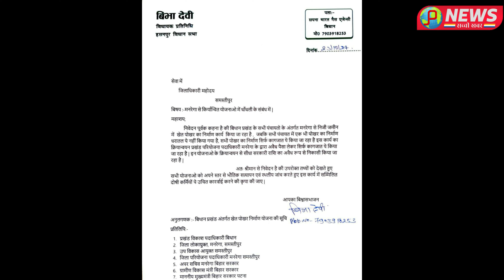बिथान में मनरेगा योजना में भारी पैमाने पर गड़बड़ी किए जाने की शिकायत विद्यायक प्रतिनिधि विभा देवी ने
बिथान में मनरेगा योजना में भारी पैमाने पर गड़बड़ी किए जाने की शिकायत विद्यायक प्रतिनिधि विभा देवी ने की

बिहार के समस्तीपुर जिले के बिथान प्रखंड क्षेत्र में मनरेगा योजना से पोखर निर्माण पौधा रोपण किए जाने में  बड़े पैमाने पर गड़बड़ी किए जाने की बात बताकर बिथान प्रखंड के पूर्व प्रमुख वर्तमान हसनपुर विधान सभा क्षेत्र के विद्यायक तेज प्रताप यादव के विधायक प्रतिनिधि विभा देवी ने आज मंगलवार के दिन प्रेस कॉन्फ्रेंस कर जांच कर कारवाई किए जाने की  मांग की है उन्होंने बताई कि इस मामले को लेकर समस्तीपुर के जिलाधिकारी और डीडीसी प्रखंड विकास पदाधिकारी को लिखित शिकायत कर चुकी हूं वहीं इस मामले को लेकर बिथान प्रखंड के मनरेगा पी ओ से संपर्क कर जानकारी लेने की कोशिश किया मगर उनसे संपर्क नहीं होने पर विशेष जानकारी नहीं हो सका वही कई पंचायत के रोजगार सेवक से संपर्क करना चाहा तो वे लोग मोबाइल स्विच ऑफ कर लिया था ।